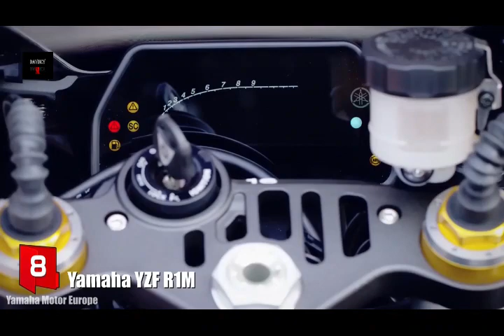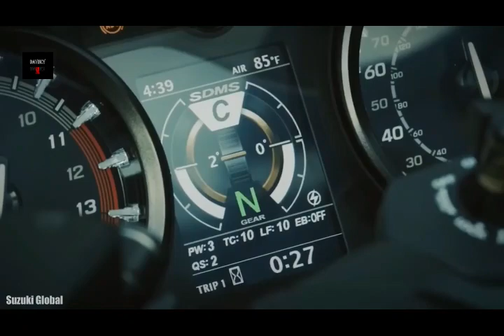Top 10 Fastest Bikes In The World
The fastest motorcycles with engines of more than 200 horsepower at more than 200 miles per hour on roads or professional moto gp circuits

top fastest bikes like Honda CBR1000RR-R Fireblade, Ducati Superleggera V4, Yamaha YZF R1M, SUZUKI HAYABUSA 2021, MV Agusta F4 RC LH44 - Lewis Hamilton, Aprilia RSV4 1100 Factory, BMW M 1000 RR, Suter Racing MMX 500, HyperSport HS , KAWASAKI NINJA H2R

motorcycle videos, electric motorcycles, sport bikes or racing motorcycles, manufactured by the best companies such as kawasaki, yamaha, suzuki, honda, aprilia, bmw, mv augusta, or ducatti

cradit- top 10 files